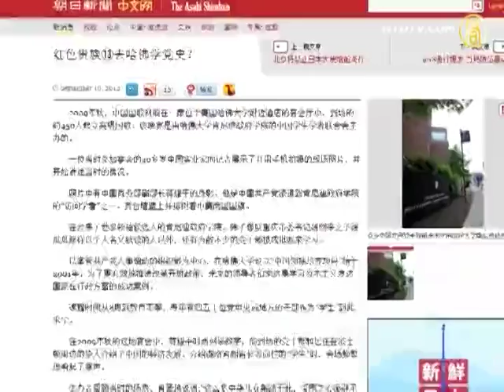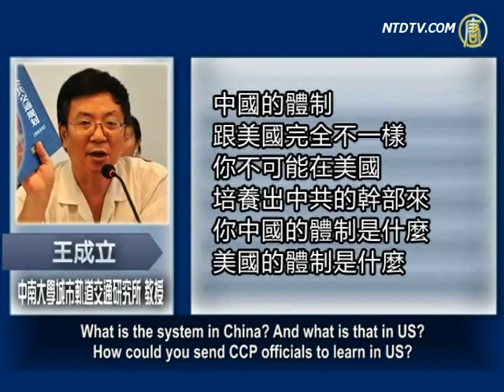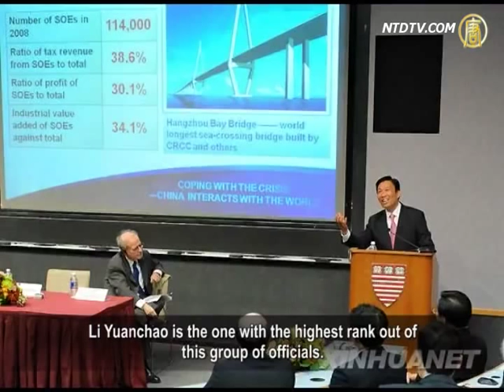Harvard - Second School of the Communist Party?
Harvard University is one of the most famous universities
But many Chinese immigrants have dubbed it
"the Second School of the Chinese Communist Party (CCP)."
On October 10, Japanese Newspaper,
Asahi Shimbun reported that
in 2001 the Organization Department of the CCP Central
Committee launched a project to train Chinese Communist leaders in Harvard and other western Universities.

Asahi Shimbun reported that learning from the success
of Western capitalist countries in government administration,
as a way to promote economic reform and the opening up
policy is officially the new goal of the CCP.
About 40 to 50 senior officials of the central committees
or local party committees are sent to Harvard University to study every year.

According to American online magazine, Slate (May issue),

Harvard University has become officials' training base of
the CCP Central Organization Department.
The magazine reported that about 10 years ago, the CCP
began an ambitious project to provide skills training
and expertise to its public officers, so that they can cope
with the increasingly complex tests of dictatorship toughness.
These officials were selected carefully and
would be rising stars of the regime.
They were sent to top universities abroad,
and learn specially designed projects.

Professor Wang Chengli from Urban Rail Transit Institute
of Central South University in China said that
the CCP is putting on a show to deceive the public,
seemingly to be very close with the US.
But the management model in China is completely different
from that in the US.

Professor Wang Chengli said: "China's regime is totally
different from that of the United States, so you cannot train CCP officials in the US.
What is the system in China? And what is that in US?
How could you send CCP officials to learn in US?
Isn't it a joke? So this is a show."

Slate reported today that the CCP has expanded the project
to Stanford, Oxford, Cambridge, University of Tokyo and others.
CCP has so far sent more than 4,000 officials to Western
countries to study government management.

The officials selected vary in identities, including municipal
officials, mayors, governors, and vice ministers in CCP central government.
More than half who went to Harvard University
to study were soon promoted after returning.
Li Yuanchao is the one with the highest rank out of
this group of officials.

Li Yuanchao is the first from the Political Bureau
trained at Harvard University.
He is currently the Central Organization Department
Minister.

Yanhuang Chronicle magazine vice president, Yang Jisheng,
said that by studying at Western universities,
the CCP officials can learn from specific management
experience and measures, but in the short term, it will not affect the fundamentals of the CCP system.

NTD reporter: "Do you think in the long run,
there is a possibility of peaceful evolution?"
Yang Jisheng: "Of course, if there is any, it is better.
But you cannot tell for now.
If a large number of people went to learn Western
management experience and
proper operating methods and procedures,
it is good for China's political progress."

The Slate report also said that some people think
Harvard University is helping an unprecedented autocratic
regime with massive violations of human rights
to strengthen its specialization.
Some also say that there is more than one way
to encourage reform and political openness.
Others say that if Cambridge University classes can open
the eyes of the Chinese officials and help them see another way of governance, (it's a good thing).
Instead of shutting them out, it's better to open the door
to greet them.

In addition, it is learned among the current 9 members
of the Politburo Standing Committee of the CCP Central Committee,
at least five members had their children and grandchildren
study in the United States.
Xi Jinping's daughter is now studying at Harvard University.

Recent leaders of the CCP, such as Zhao Ziyang and Jiang Zemin,
had their grandchildren learning at Harvard University.
Jia Qinglin's granddaughter studies in Stanford.